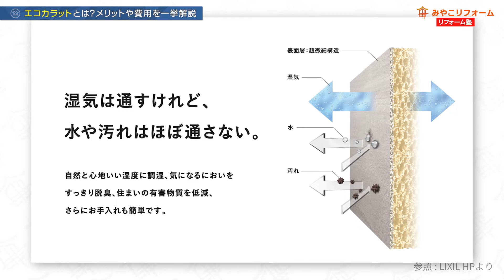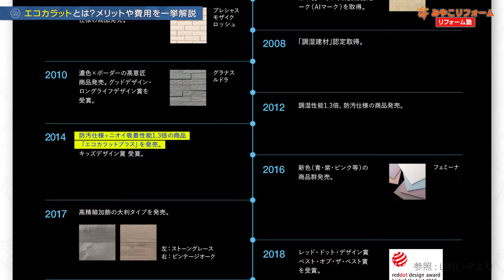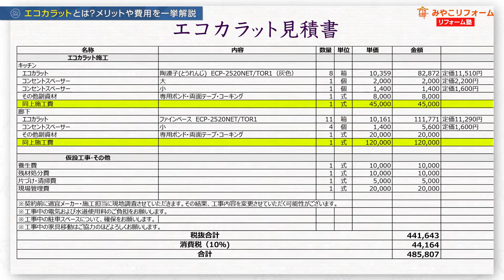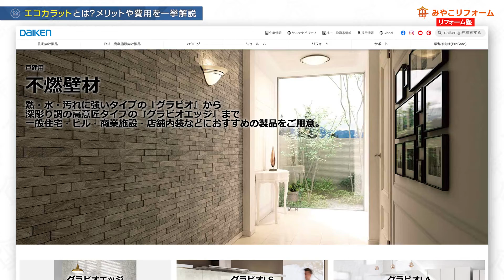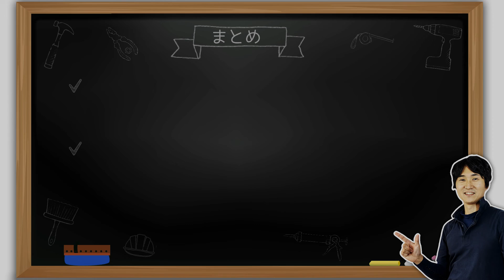【完全解説】エコカラットとは？メリットや費用を一挙解説〜リフォーム塾〜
宅地建物取引主任者、ガス機器設置スペシャリスト、JSHIホームインスペクター、電気工事士2種